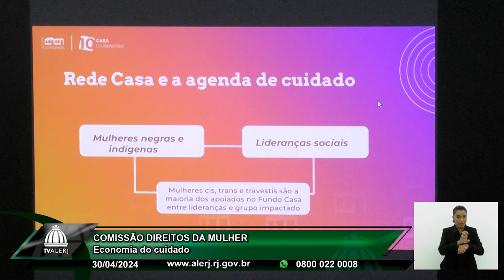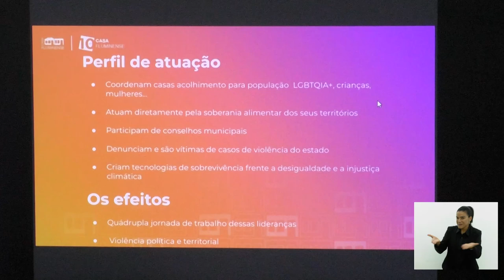Comissão Direitos da Mulher - Economia do cuidado